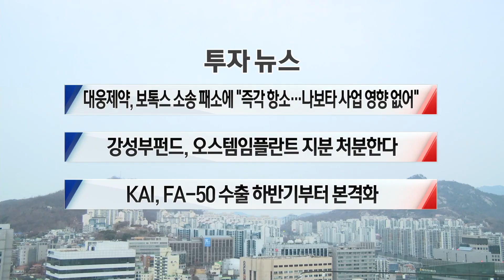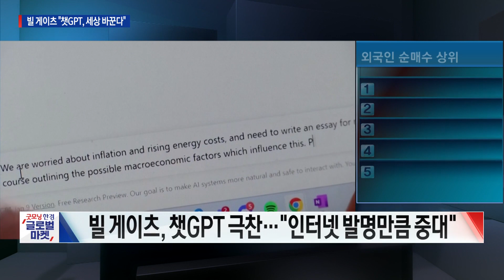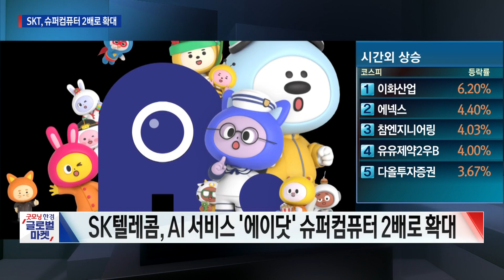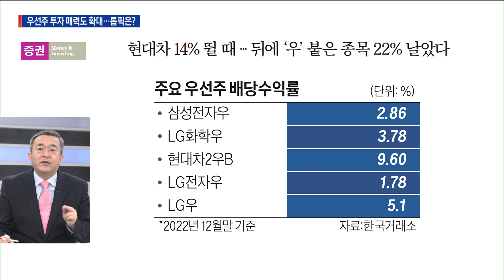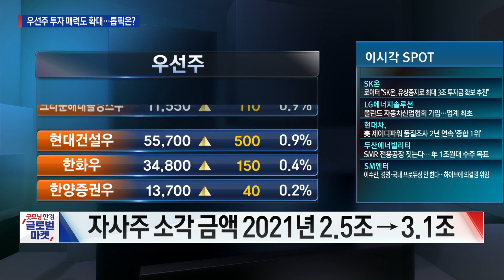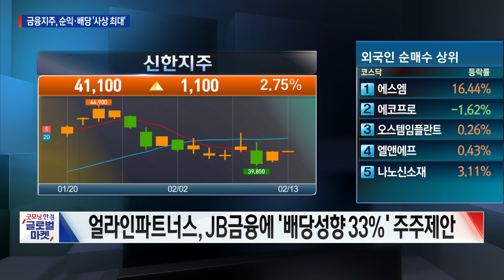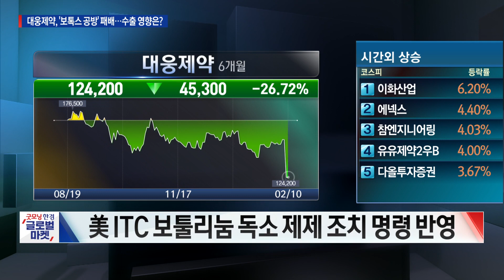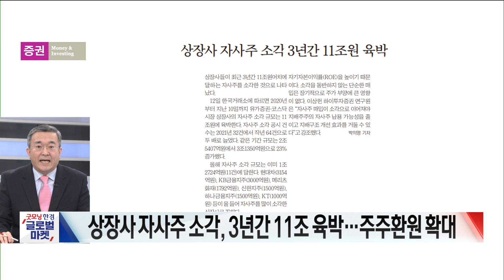[오늘장을 위한 경제뉴스] 빌 게이츠 "챗GPT, 세상 바꾼다"ㅣSKT, 슈퍼컴퓨터 확대ㅣ우선주 투자매력 확대ㅣ금융주, 순익·배당 최대ㅣ대웅제약, 보톡스 공방 패배ㅣ한국경제TV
■ 앵커 : 이혜수

■ 출연 : 나민호 야천투자연구소 소장
■ 출연 : 김선형 L&S홀딩스 대표
■ 출연 : 한용희 FI리서치 수석